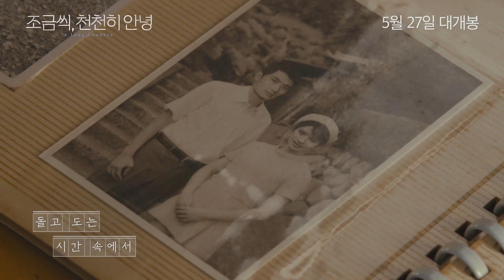[영화 예고편] 영화 '조금씩 천천히 안녕' 메인 예고편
프로젝트 : 영화 '조금씩 천천히 안녕'